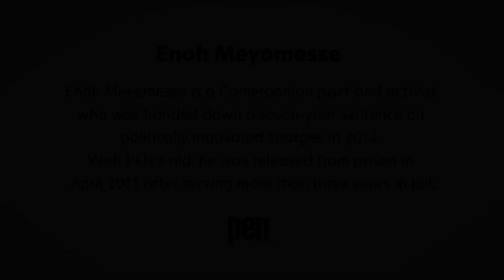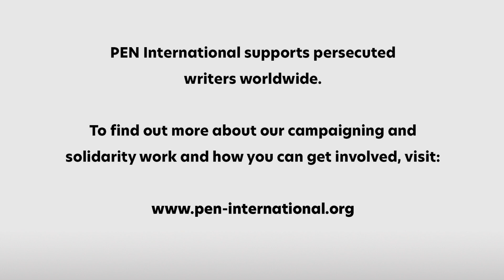Enoh Meyomesse, Cameroonian Writer and Activist on his Imprisonment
De Kameroense schrijver Enoh Meyomesse praat met PEN International over zijn gevangenschap